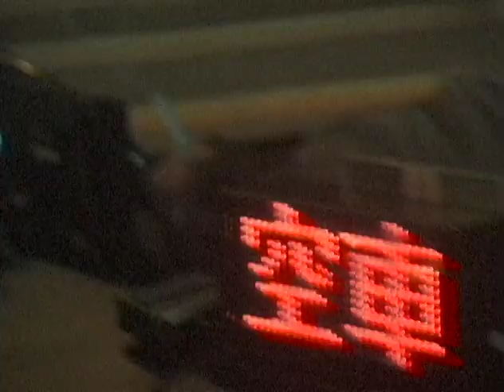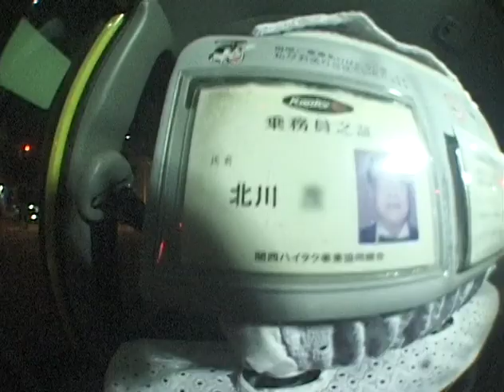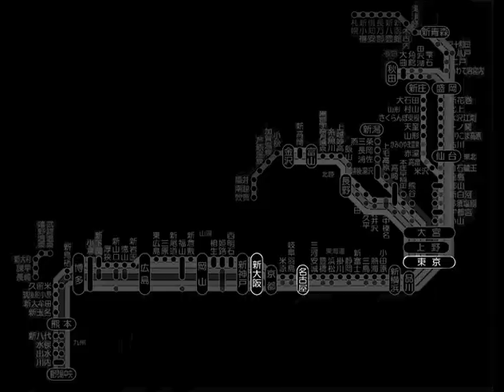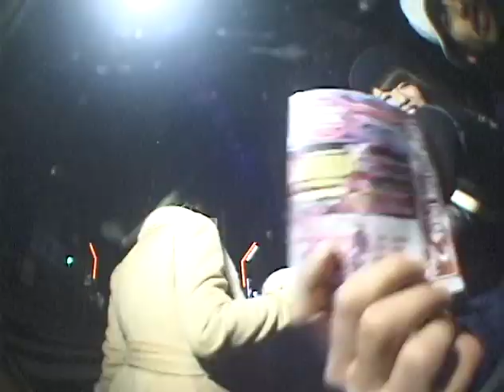KP X WHIMSY - FREAKSIDE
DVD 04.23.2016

This one is for Jar Head. Rest in Paradise